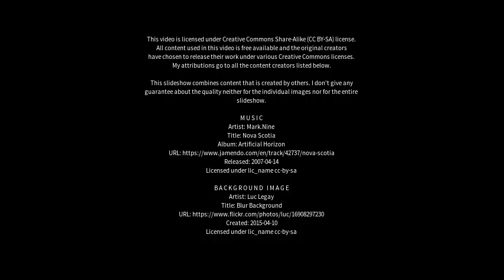Best places to visit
Best places to visit - Bakreswar (India) Best places to visit - Slideshows from all over the world - City trips, nature pictures, etc.